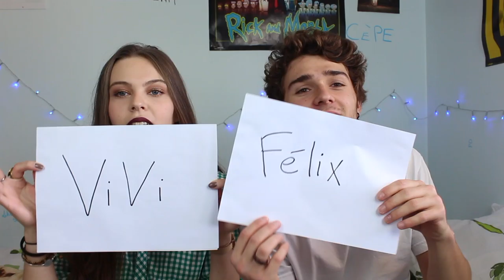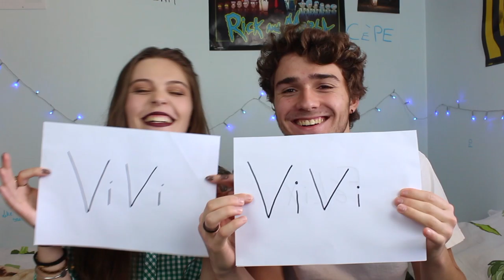moi VS⚡️mon copain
• TvShowTime : flowersvivi
• Vinted : flowersvivi1608

!!! Inscris toi !!!

(mon code permanent : VICDELN)

Code permanent LALALAB avec mon code  : FLOWERS_VIVI
Code permanent PIIICS avec mon code : RPS52BH

Tu est youtubeuse/Instagrameuse ? Clique ici pour collaborer avec des marques